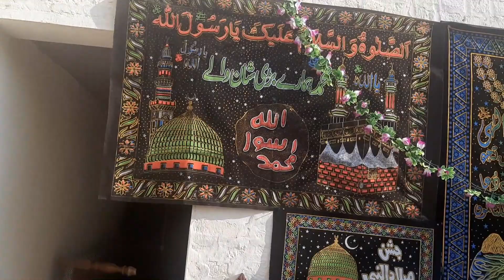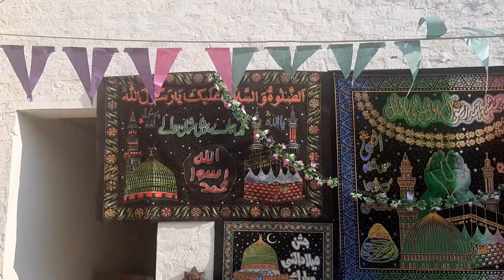Mehfil-e-Naat Kaloojo Murid - Making Halwa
A beautiful Mehfil milad in my village Murid PAF. Mehfil per halwa banaya aap b dekhain kase bana halwa.